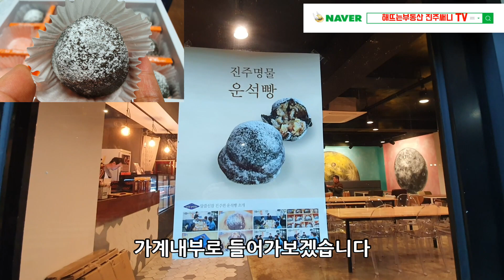행운을 선물합니다 진주운석빵 진주촉석루앞에 위치합니다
진주시에서 유명한 관공지인 촉석루에 진주운석빵이 있습니다.
2014년 진주에 운석이 떨어지는 것에 아이디어를 얻어서 진주청년사장님이 만드신 진주운석빵 행운을 선물하는 빵입니다.
행운을 주는 진주 운석빵

1.진주 운석빵은 행운 ,함께를 상징합니다.

2.진주 운석빵은 청년 창업으로 만든  아이디어 제품입니다.

3.진주 운석빵은  진주에서 명확하게 발견되 운석을 콘텐츠로 만들었습니다.

4.진주 운석은 45억년의 우주의 비밀과 신비를

    간직한 가치있는 운석입니다.

5.진주 운석빵은 행운을 가져다 드립니다.

                       - 진주 운석빵 사장님-

*핸드폰  해뜨는부동산 진주써니  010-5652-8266

안녕하세요 해뜨는부동산 진주써니입니다.
진주혁신도시 LH9단지 아파트 상가에서 부동산을 운영하고 있습니다.
아파트,분양권,상가,토지를 전문적으로 하고 있습니다.
서로에게 서로 좋은 인연이 되도록 노력해 보겠습니다.
감사합니다~^^